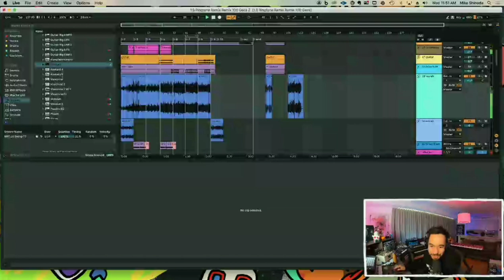Mike Shinoda mentioned about ATEEZ (에이티즈) HONGJOONG LINKIN PARK 'NUMB' COVER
HELLO GUYS I'M SO PROUD OF HIM😭